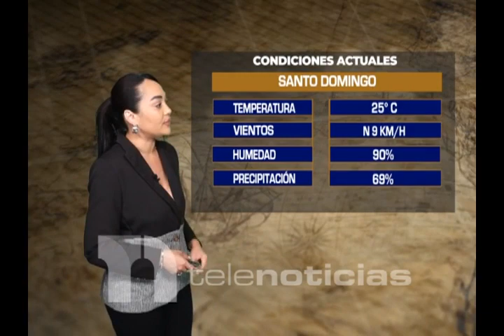La mujer del tiempo: Marielva Hernández 7/11/23